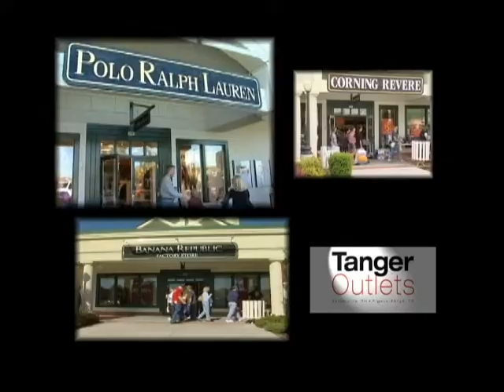TANGER OUTLETS SEVIERVILE TENNESSEE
When shoppers hear the name Tanger, they know that it stands for great quality, huge selection, and outstanding value. Coast to coast, from California to New York, Tanger Outlet Centers offer the best brands in the world -- leading brands that not only capture a shopper's imagination and interest, but also boost market share.